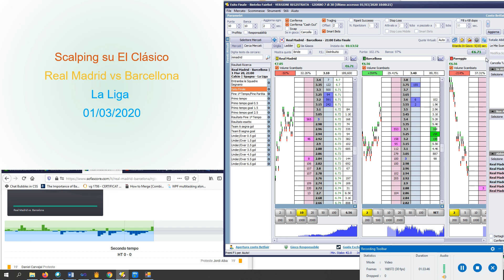Scalping con Fairbot sul Clasico - Real Madrid vs Barcellona -Betfair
🚀Aderisci alla promozione imperdibile su Fairbot 10% di sconto sulla licenza annuale: ⚽🎾 ↙️↙️

In questo video spiego un concetto fondamentale per avere il miglior rapporto rischio rendimento quando si fa scalping con Fairbot su Betfair.